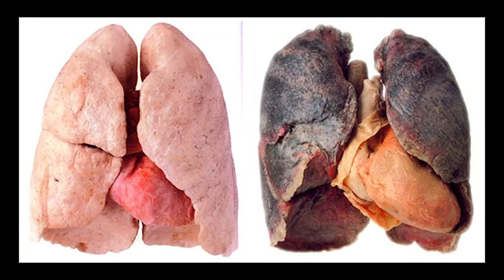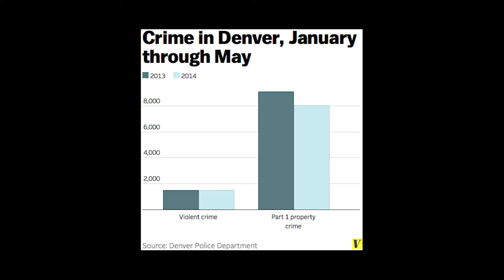CITY COUNCIL TELLS TOWN MARIJUANA CAN'T BE SOLD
Clarkston WA is a small town that borders Lewiston ID.. Marijuana is legal only in Washington making it a concern to the people that live in Idaho. In this video ill be talking to the people and asking them what they think about marijuana being legal right across the river... what do you think?